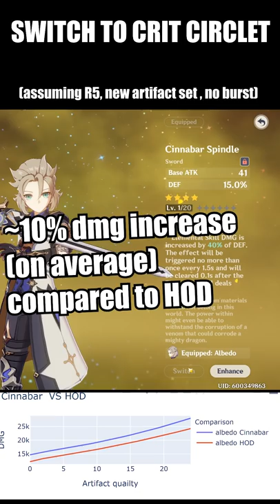Cinnabar Spindle! WHO IS good with this FREE Weapon!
Albedo is the answer LOL
but yeah it is 10% better